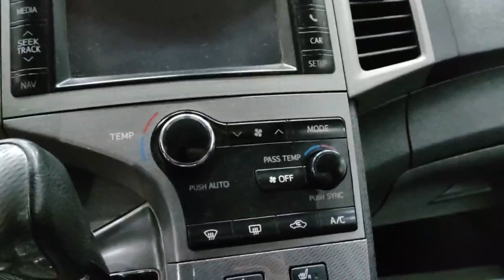Toyota Venza '2013